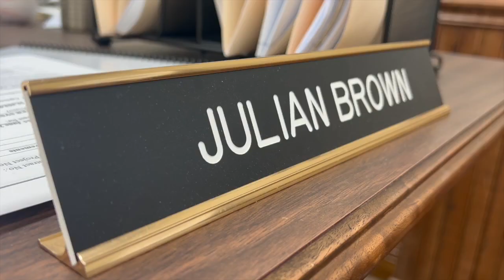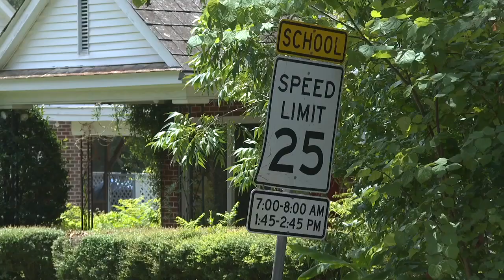Cairo city council to apply for $2.5 mil in grant funds to create affordable housing